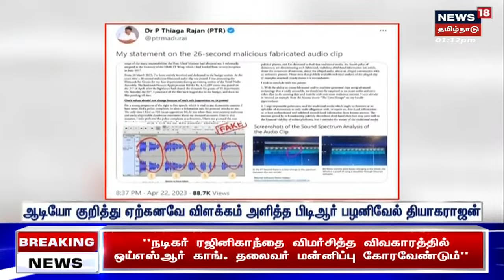CM MK Stalin | திமுக அரசு கொண்டு வந்த மசோதாவை திமுக தொழிற்சங்கமே எதிர்த்தது - ஸ்டாலின்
திமுக அரசு கொண்டுவந்த மசோதாவை திமுகவின் தொழிற்சங்கமான தொமுச எதிர்த்ததை தான் ஜனநாயக மாண்பாக கருதுவதாக முதலமைச்சர் மு.க.ஸ்டாலின் தெரிவித்துள்ளார்.

News18TamilNadu | Labour Day | Working Hour | 12 Hours Working | Tamil News